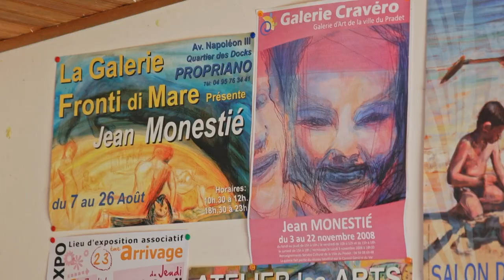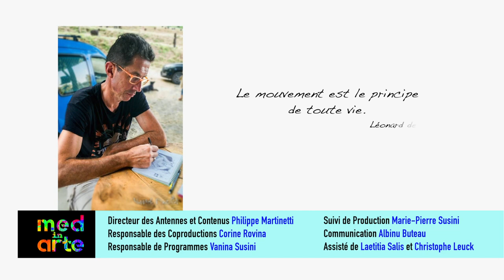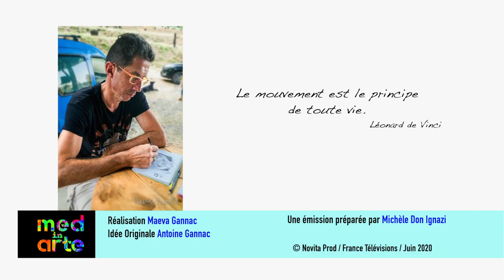MED IN ARTE avec Jean MONESTIE